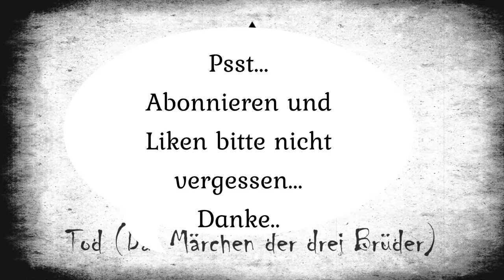Märchen „Tod – Das Märchen der drei Brüder“ (Märchen, Geschichte, Hörbuch)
Märchen „Tod – Das Märchen der drei Brüder“

Musik Atmosphere Loop, Humble bundle package GameDevMarket

Intro
Video von Pexels Apoorv Srivastava
Musik von Myuu Bloodlust